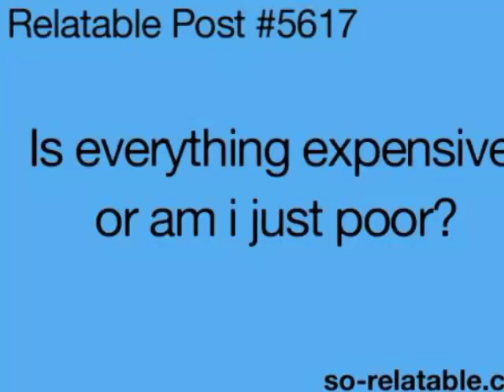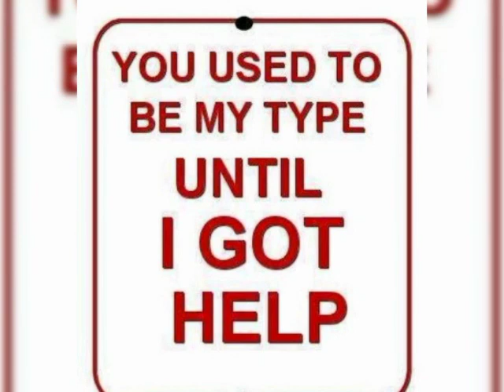Funny Videos Worldwide 44